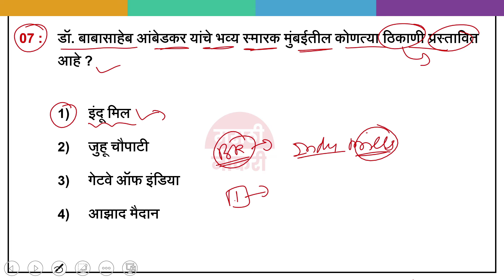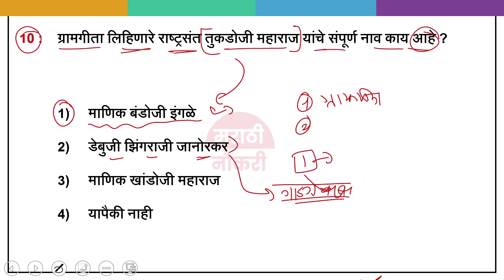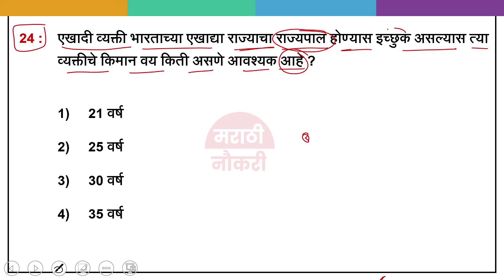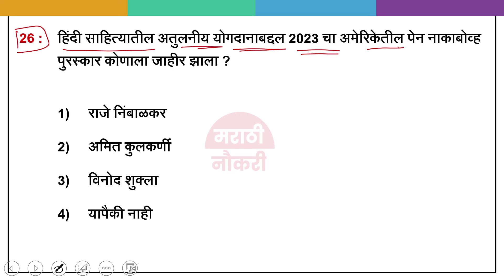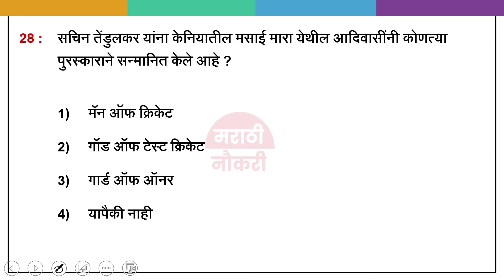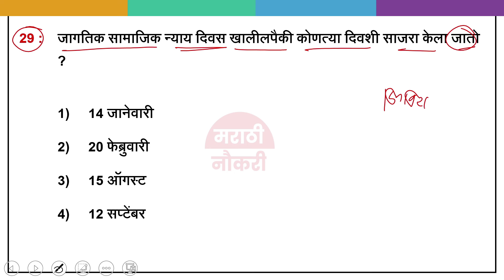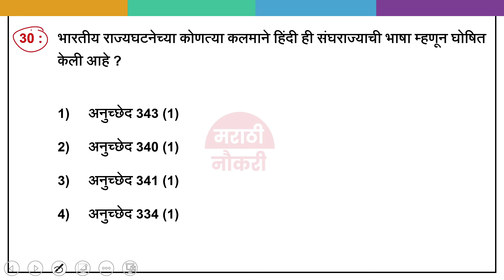पोलीस भरती 2024 | Police Bharti 2024 Questions Papers | Police Bharti Previous Questions Papers 17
पोलीस भरती मागील वर्षीच्या प्रश्नपत्रिका